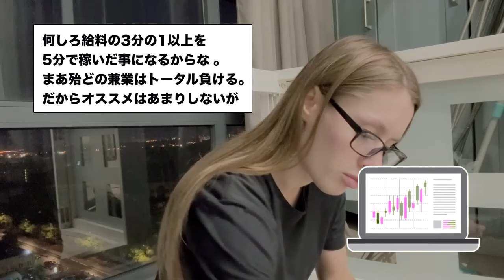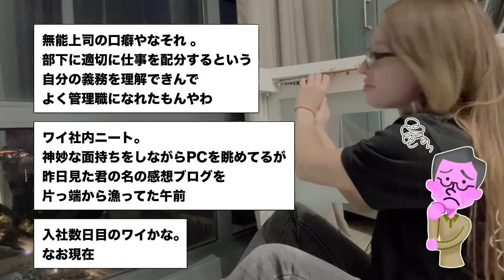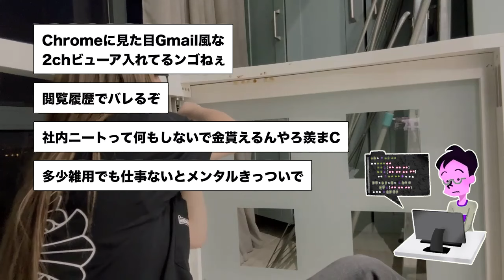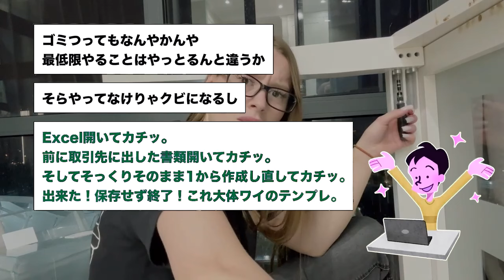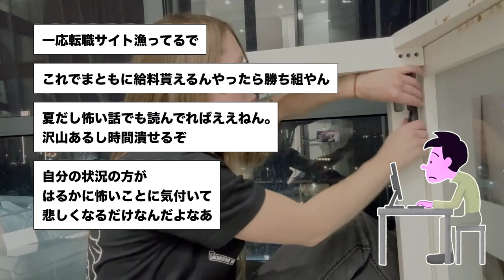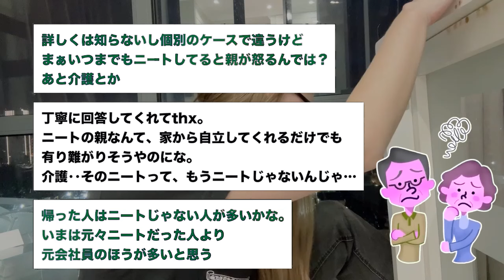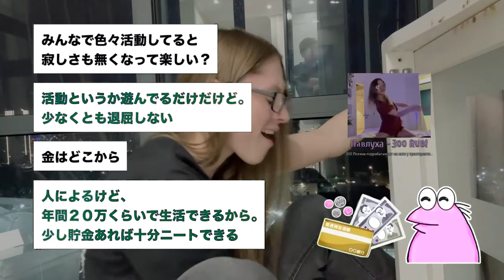【2ch面白いスレ】「勤務中にタバコ吸うな！」「わかったンゴ！スパァ！」→結果wwww【ゆっくり解説】【バカ】